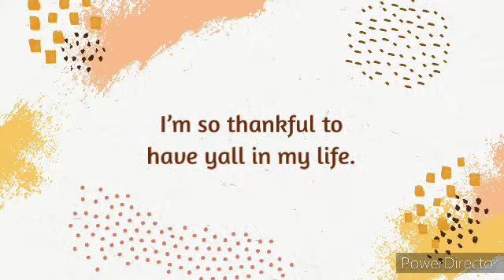no copyright in this video nocap